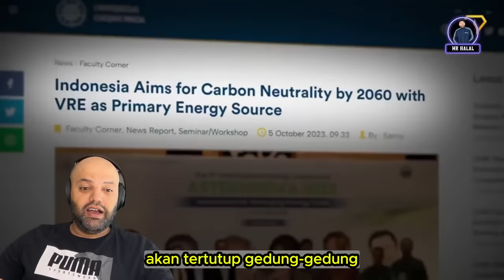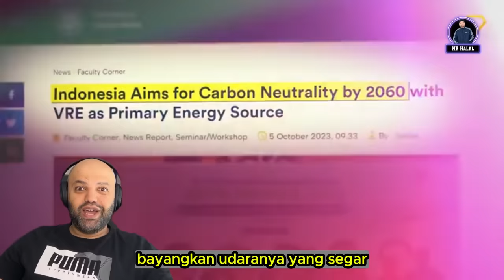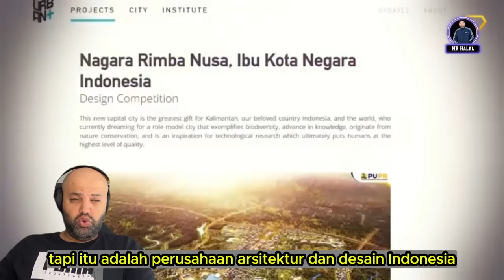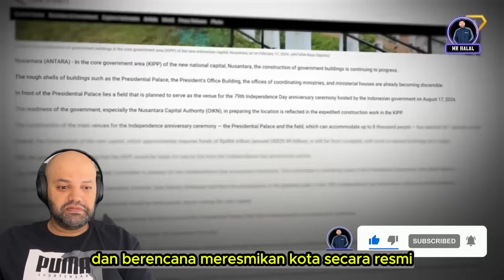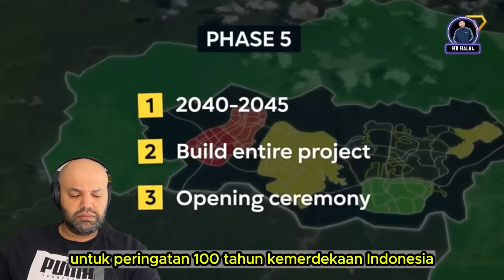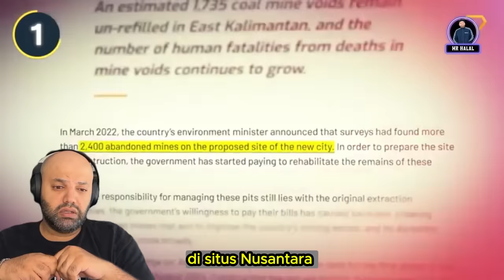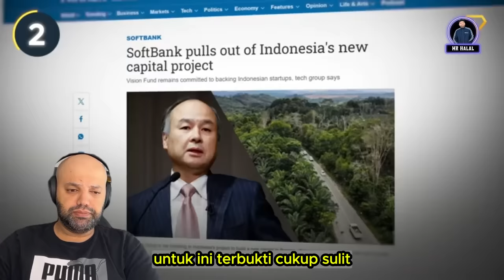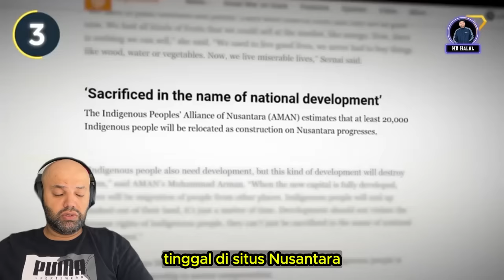Nusantara: Ibukota Masa Depan Indonesia yang Menghabiskan 33 Milyar Dollar | MR Halal Reaction